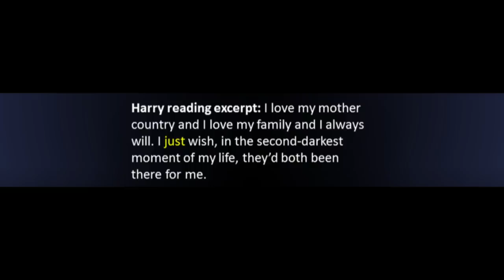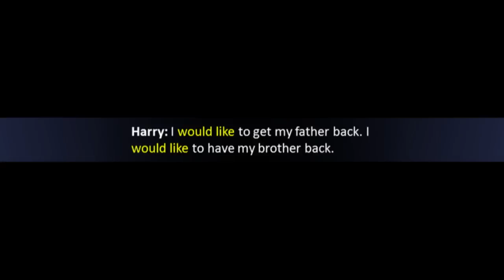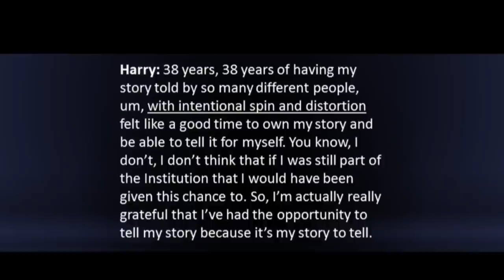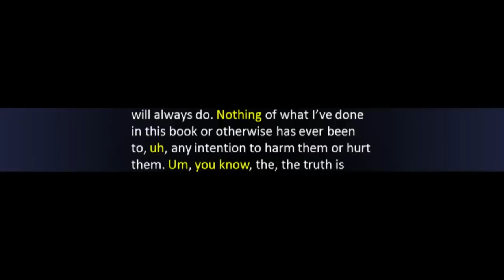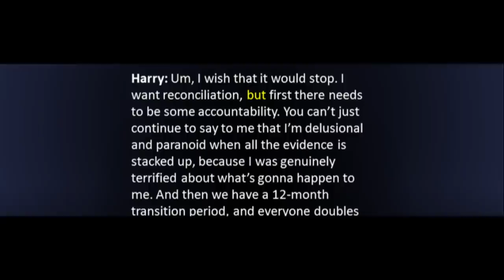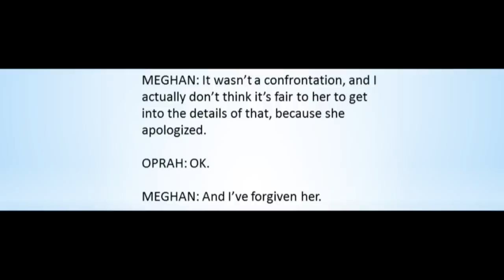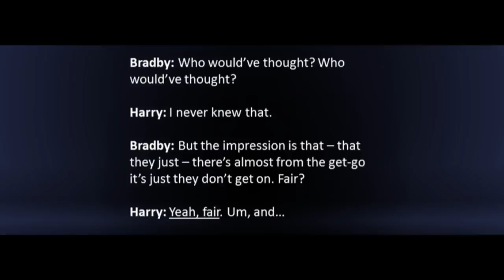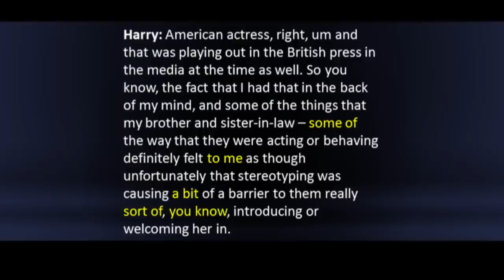Why the ITV Interview Is More Devastating to Meghan Markle and Prince Harry Than People Think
How are Prince Harry’s statements in his recent ITV interview worded? What does this wording tell us about the credibility of his and Meghan Markle’s previous claims about The Royal Family – and why they left – in interviews and the Netflix documentary? These are the two questions that this in-depth language analysis will give answers to. The video examines Harry’s statements and compares them to his and Meghan’s engagement interview, Oprah interview, Meghan’s ITV interview, and the documentary ‘Harry & Meghan’.

Check this channel’s videos and playlists for many more videos about Meghan Markle and Prince Harry.

This analysis uses a combination of Statement Analysis and Conversation Analysis. It introduces concepts and themes that you can use to decode your own daily conversations along with movies and documentaries.